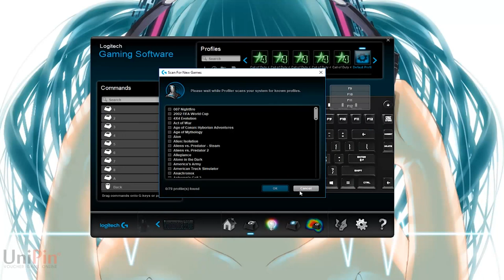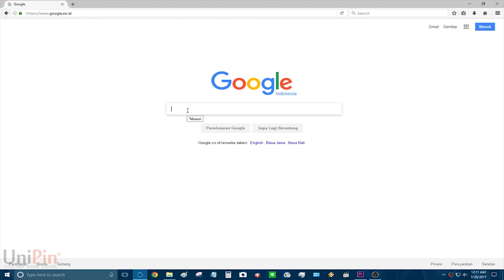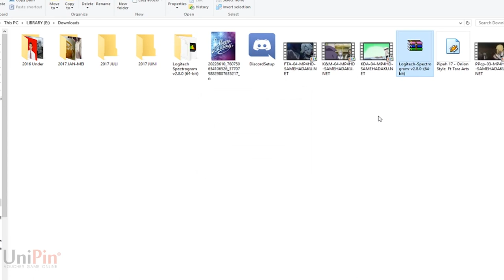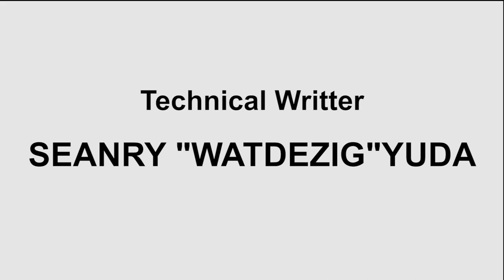[REVIEW] Logitech G810 Orion Spectrum With Mod - Indonesia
Spesifikasi Logitech G810 Orion Spectrum :

Tinggi: 153 mm (6,0 inci)
Lebar: 443,5 mm (17,5 inci)
Tebal: 34,3 mm (1,4 inci)
Berat (tanpa kabel): 1.180 g (2,6 oz)